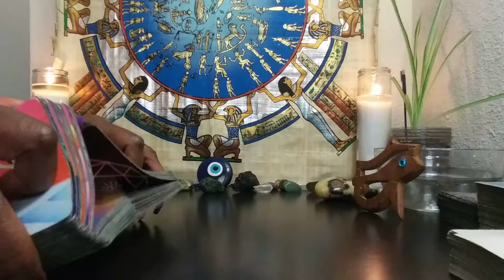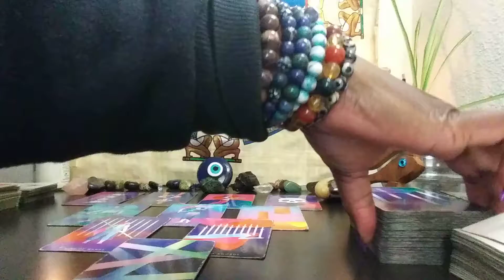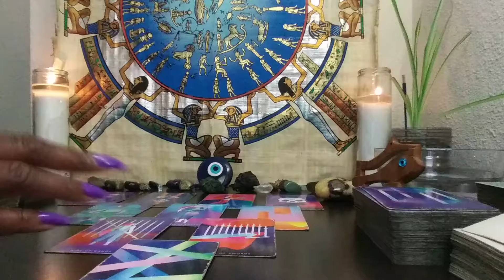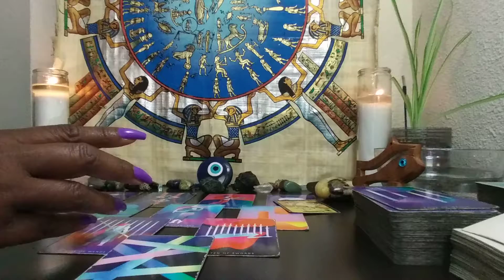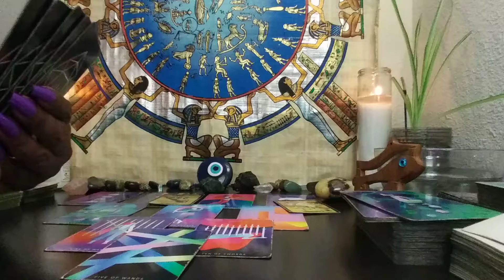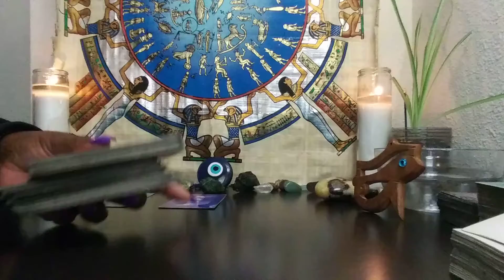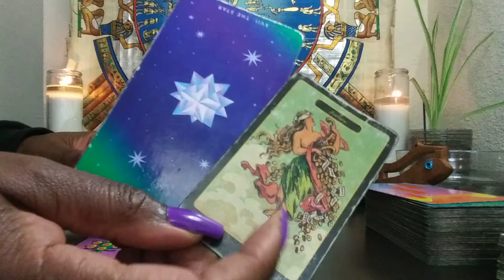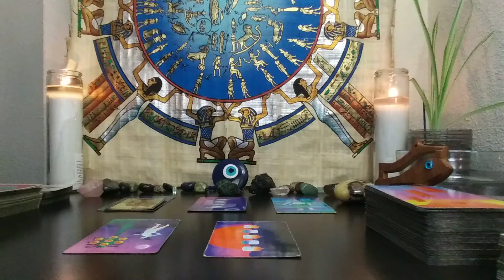CAPRICORN♑: IT ALL MAKES SENSE NOW!! NOVEMBER 2021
1) 1 Email Question $25
2) 30 Minute Reading $125 about you and your personal concerns. $150 asking about you and 1 other person.
3) How They Feel About You Spread $150 this can be about 1 family member, boss, lover, landlord, etc. $175 asking about you & two other people
4) Finding New Love Spread - $125 - This reading will provide guidance on how to find new love
5) North Node/South Node Reading $100 (without natal chart info) - Your soul's purpose in this life and how your past life can help you get there
5) If you want to discuss your recorded reading after you've seen it,the phone rates are as follows:

1*) Natal Chart Analysis &Tarot Reading- $200 -PULL CARDS FOR EACH HOUSE(AREA OF LIFE) AND COMPARE AGAINST CURRENT PLANETARY ALIGNMENTS
2*) Natal Chart Analysis -$200 and up - 3 areas of concern
3**)Career Analysis $100 - By using your birth chart, I can locate your natural gifts & talents so you make money in a career you're passionate about!
4***) Shadow Side Analysis - $150 - helps with healing and/or why you are stuck, addictions concerns, anger, guilt, depression, etc.
5***) North Node/South Node Analysis $150 - Your soul's purpose in this life and how your past life can help you get there
6*) 3 MONTH PERSONAL COACHING PACKAGE $350 INCLUDES: Natal Chart Analysis, (1) 30 MINUTE READING + (1) 30 MINUTE PHONE CONSULT PER MONTH FOR 3 MONTHS